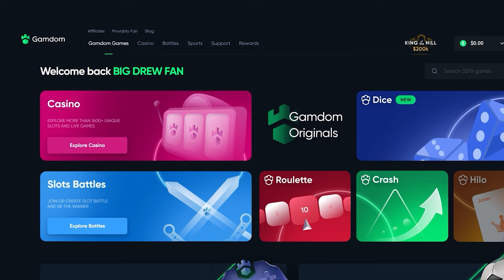*NEW* Huge Buys on Gods of Giza Slot!!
I am a little bit late to this but we got some big spins and big buys on the new Gods of Giza slot, what do you guys think about this slot?